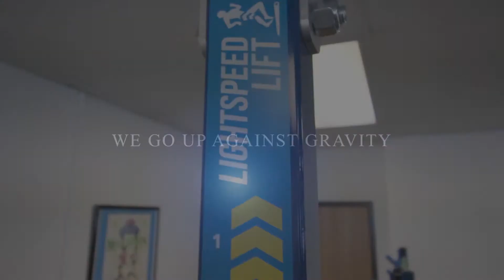Building the Dream 2020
For an Open House, January 2020, we decided to make an epic movie trailer about our Movement Center.  Intended to be quirky and light, this video tells a little story about our studio.  Laugh along with us as you watch this clip, and remember to "Lighten Up!"